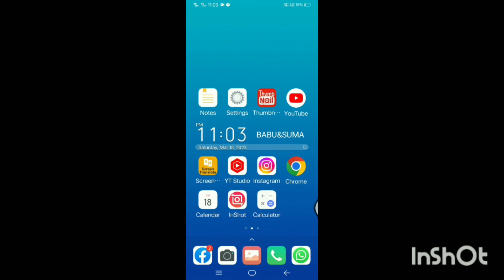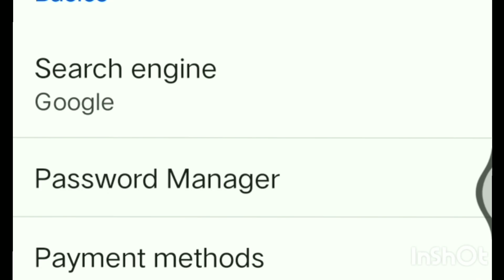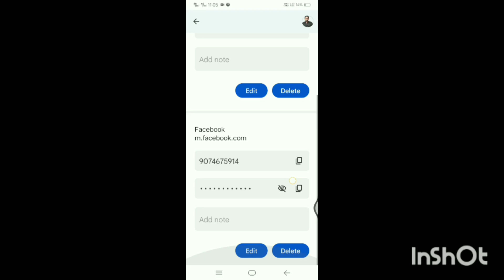ഫേസ് ബുക്കിന്റെ പാസ് വേഡ് മറന്നാൽ പേടിക്കേണ്ട.babuchelakkod .If you forget your Facebook password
ഫേസ് ബുക്കിന്റെ പാസ് വേഡ് മറന്നാൽ ഗൂഗിൾ ക്രോമിലോ ഫോണിന്റെ സെറ്റിങ്സിലോ പോയി ഒരു മിനിറ്റിൽ വീണ്ടെടുക്കാം.
ബാബു ചേലക്കോട്
babuchelakkode